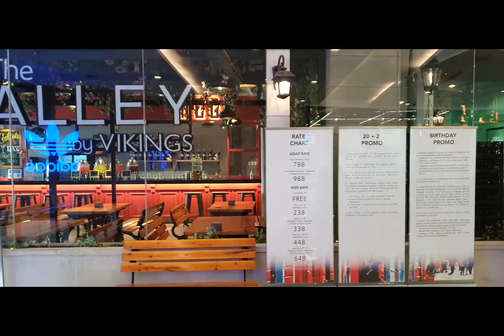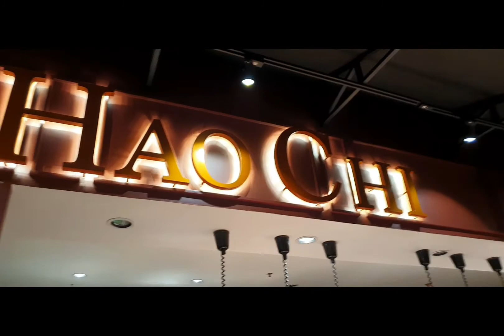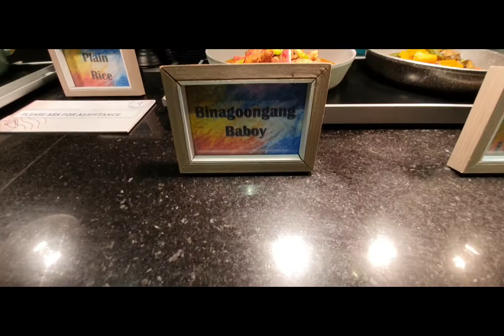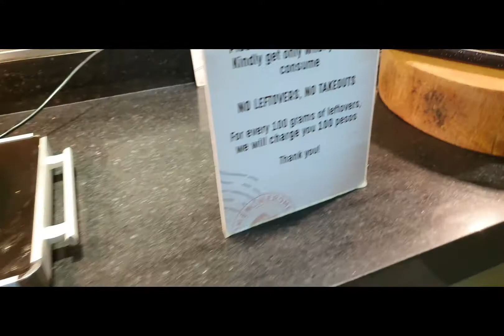The Alley Bgc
Celebration of Dianne's birthday in The Alley Bgc.